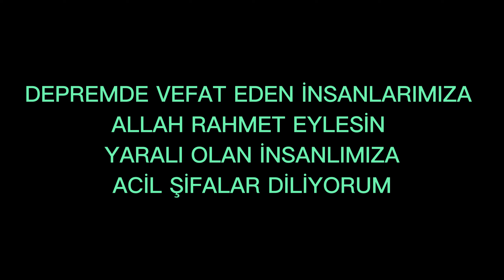DEPREM?-(ALLAH KORUSUN)deprem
DEPREMDE İKEN SAKİN OLUN ÇÖK KAPAN TUTUN HAREKETLERİNİ YAPINIZ.VE DEPREM DURDUKTAN SONRA EN YAKIN AFET BEKLEME NOKTASINA GİDİNİZ.ALLAH BİZİ DOĞAL AFETLERDEN KORUSUN TEKRAR YAŞATMASIN.